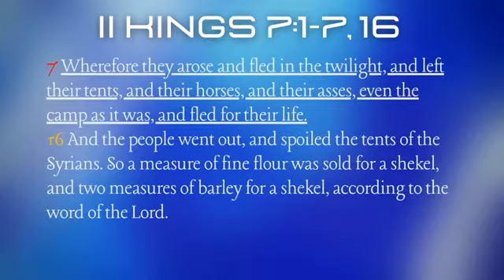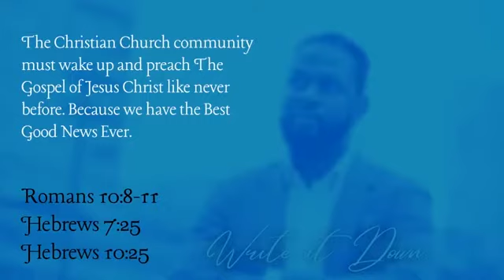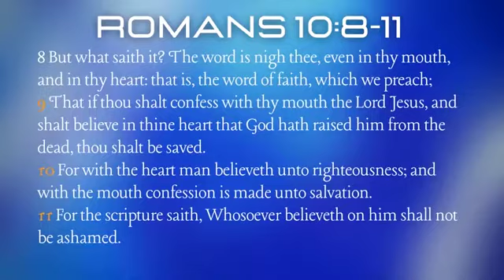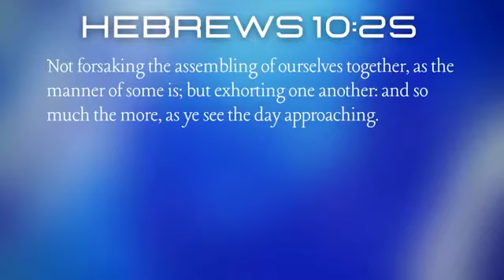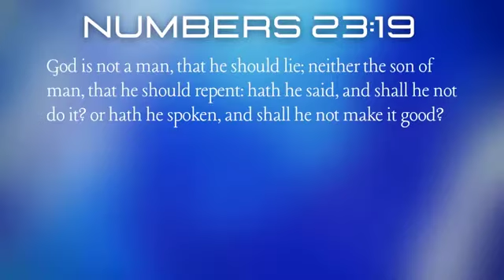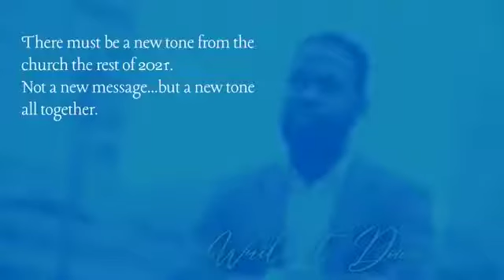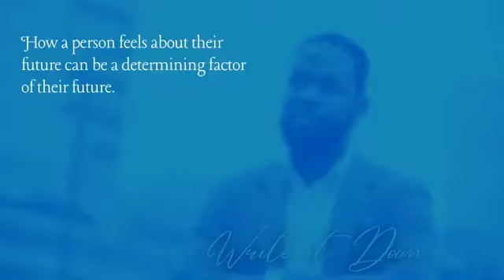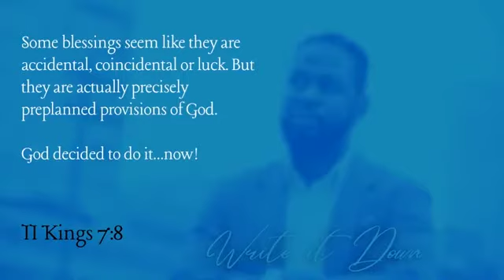Sermon from 12 12 21 Tomorrow